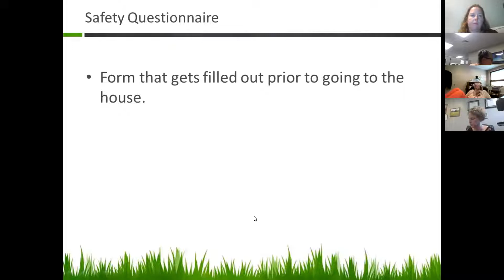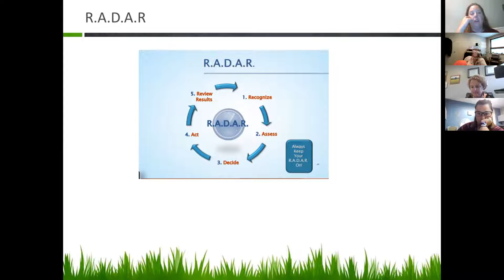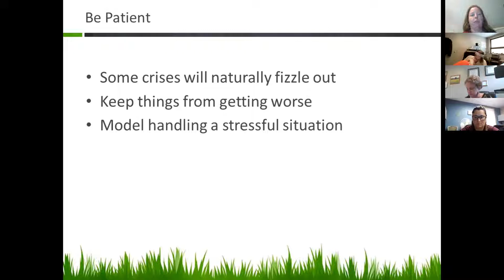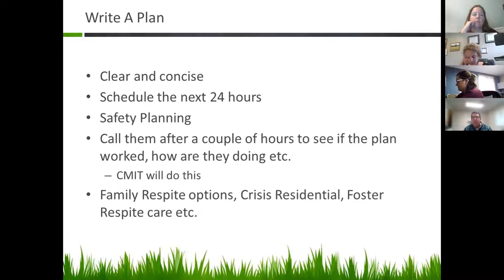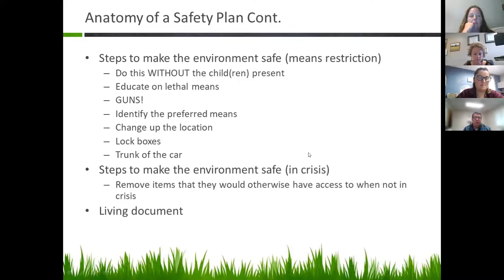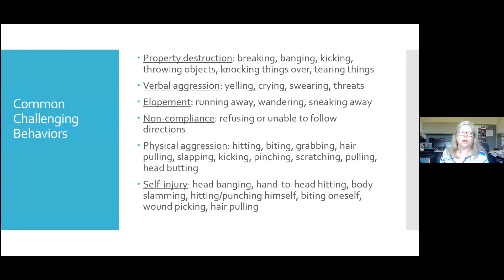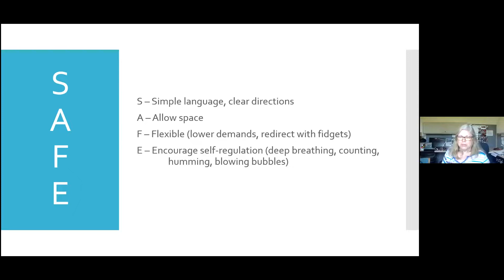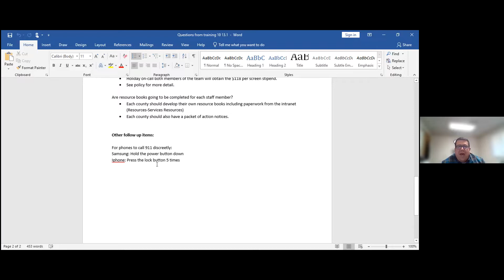Children Mobile Crisis Training